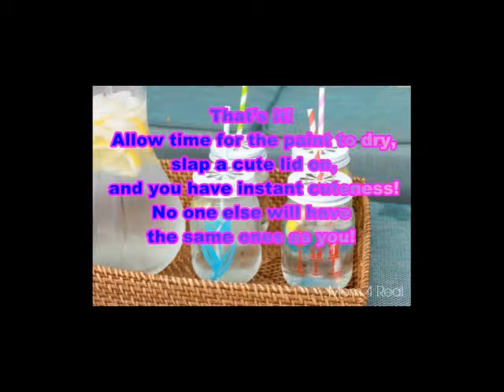DIY Cute Mason Jars That You Will Surely Love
This simple project is so easy and cute! you will surely love to create these easy and cute DIY stenciled mason jars.